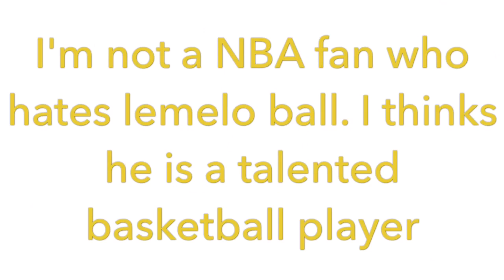Shaq Shades Lavar And His Sons??!!?!!!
Yaaaeeyyt